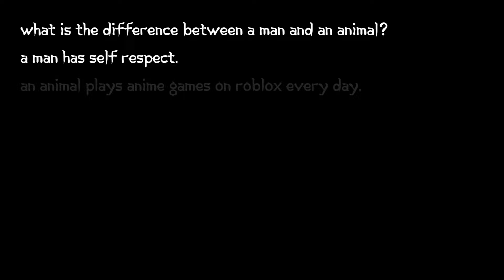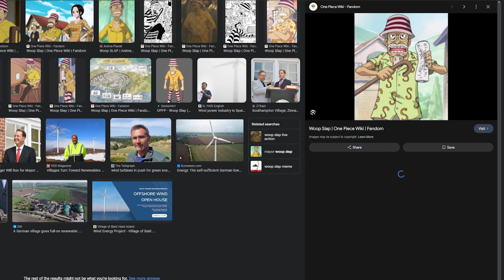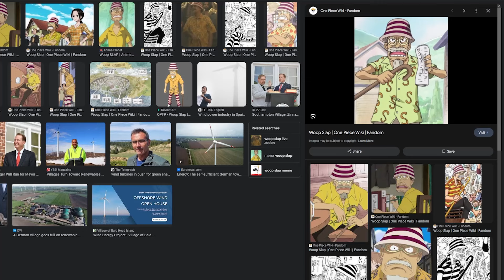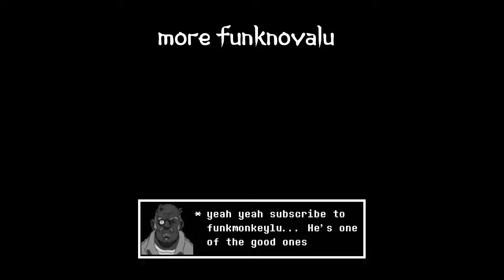NOOB to PRO in Legacy Piece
Yes, another roblox anime noob to pro. It was fun!! Plus I'm always down for a new one piece game! Let me know what you want to see next in the comments